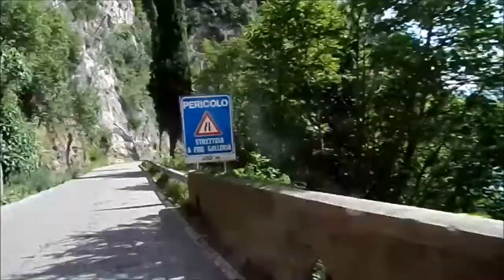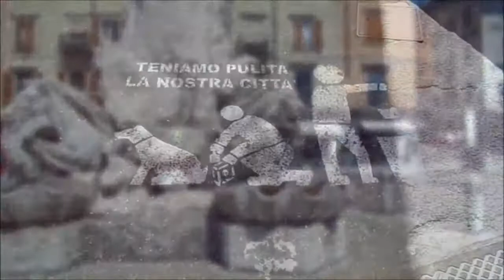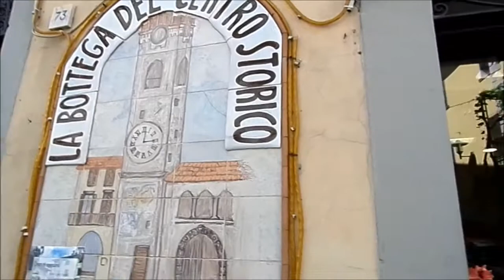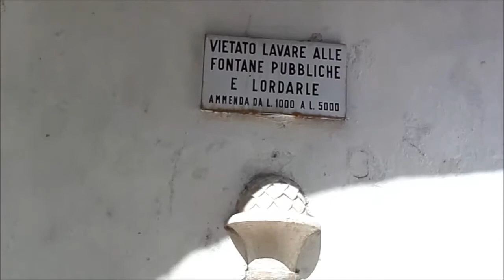Una giornata a Lovere in moto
[LE AVVENTURE DI UNA ZAVORRINA]Andiamo a visitare Lovere sul lago di Iseo, uno dei borghi più belli d'Italia. Dopo aver fatto un giro per il paese pranziamo vista lago!
Tragitto effettuato con la moto Honda shadow su una strada super panoramica!